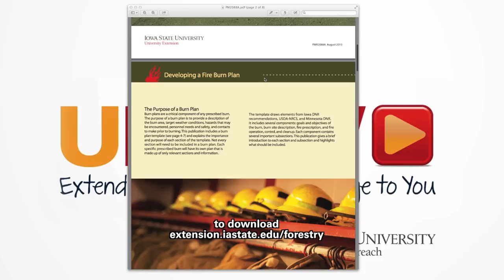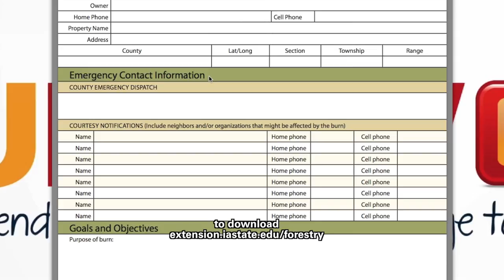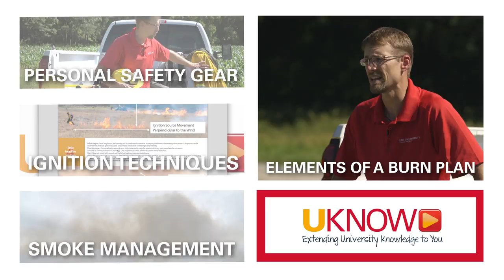How to Perform a Prescribed Burn: Planning a Burn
If you're planning a prescribed burn, filling out and following a burn plan is crucial to your success and safety. You must have clear goals, objectives and know your terrain.